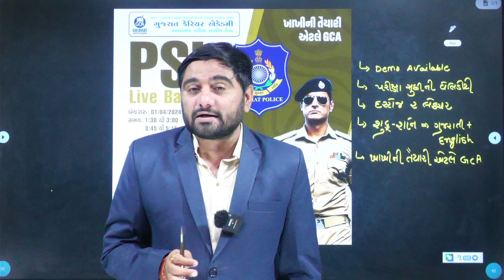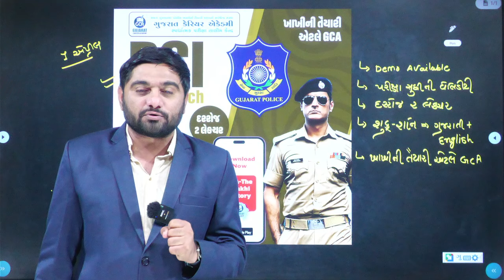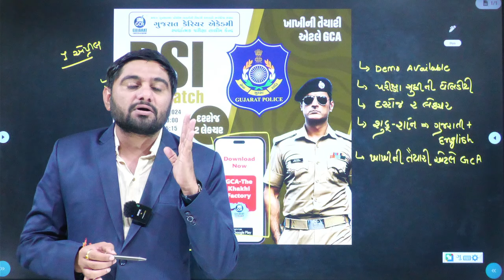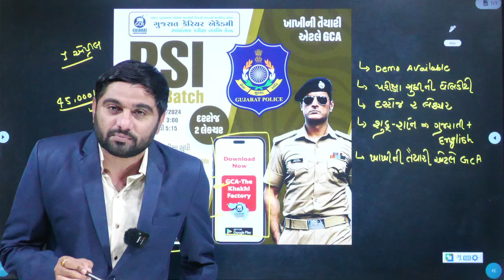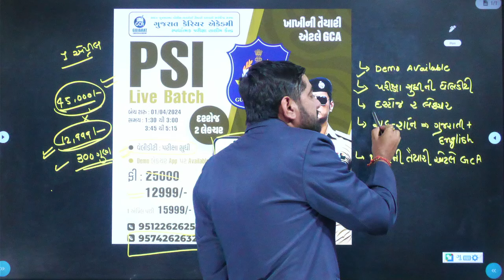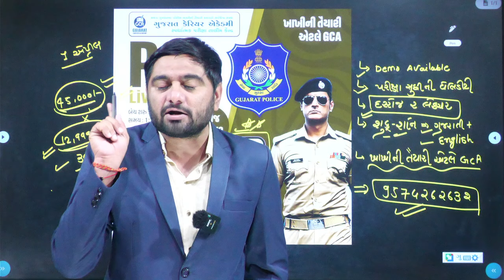PSI LIVE BATCH GCA | PSI 2025 | ખાખી ની તૈયારી એટલે GCA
GCA YOUTUBE CHANNEL

GCA INSTAGRAM

 / gcasurat

GCA GROUND

 • GROUND TRAINING

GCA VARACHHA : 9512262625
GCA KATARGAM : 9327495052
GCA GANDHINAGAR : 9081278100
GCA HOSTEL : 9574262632